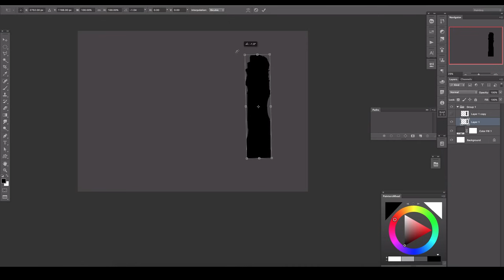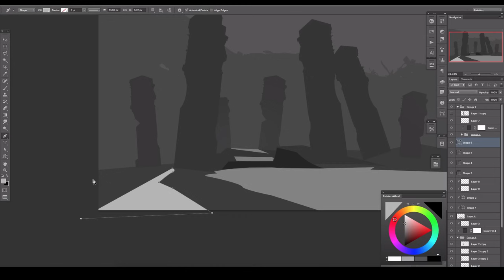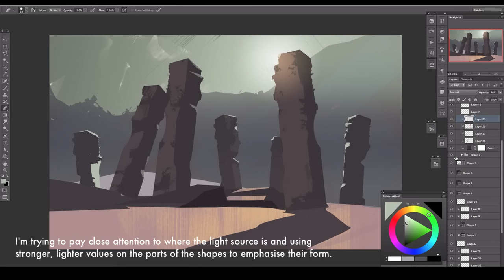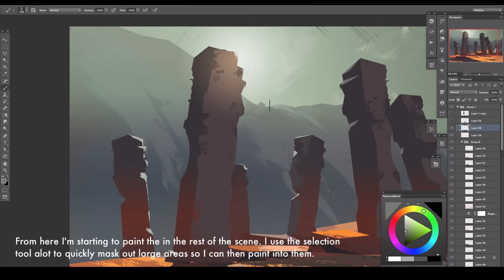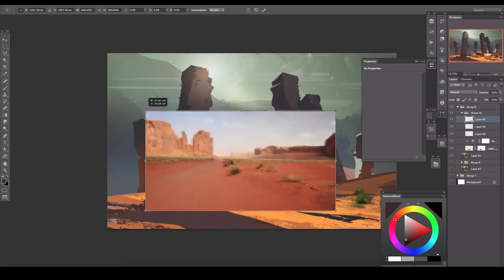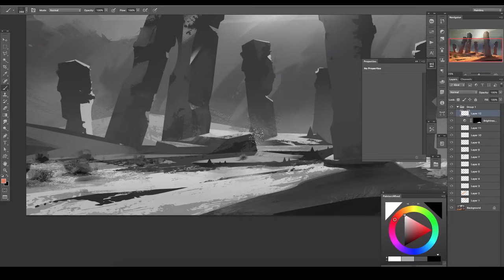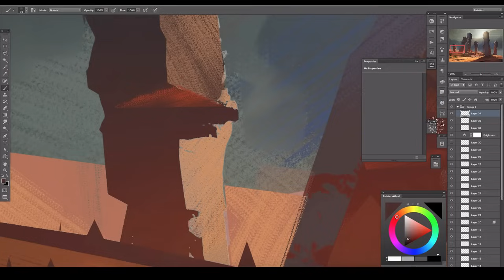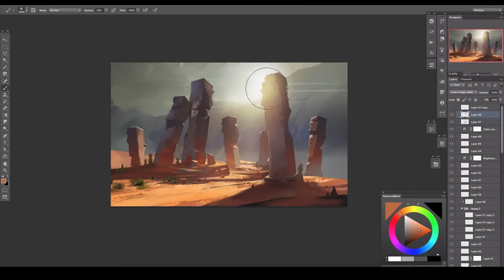Desert Pillars: Digital Painting Process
An extended video showing the process of an evening painting.